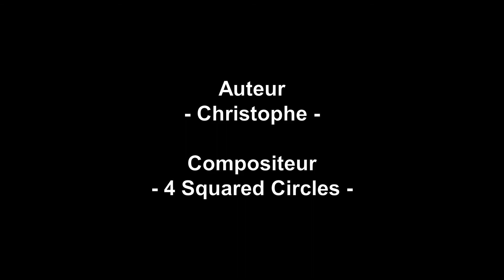7th heaven Acoustic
Une version toute en douceur de notre titre Seventh Heaven, en acoustique, interprété par Willy (guitare et chant).